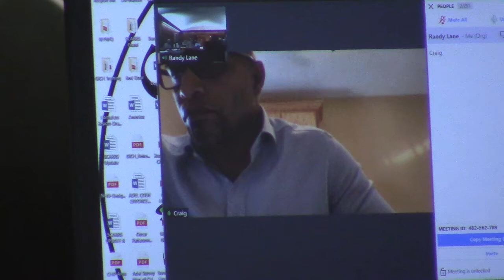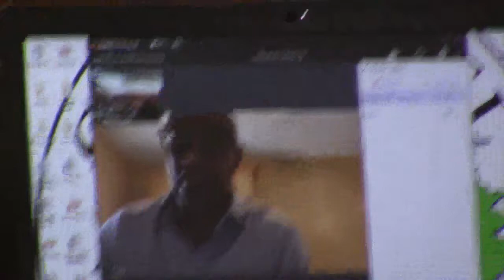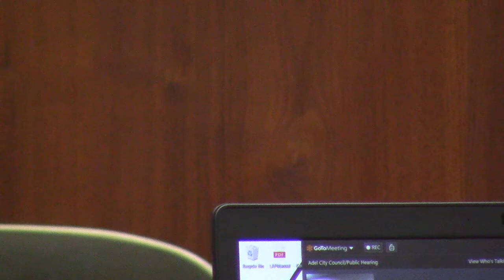For: Renewable Biomass --Craig Whitlock, CEO, Houston, TX @ Adel CC 2020-09-08